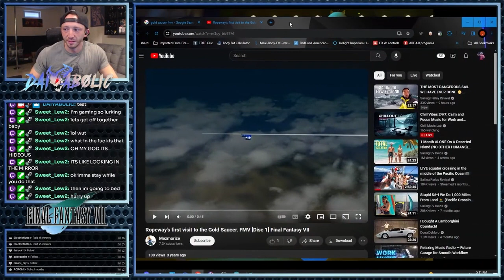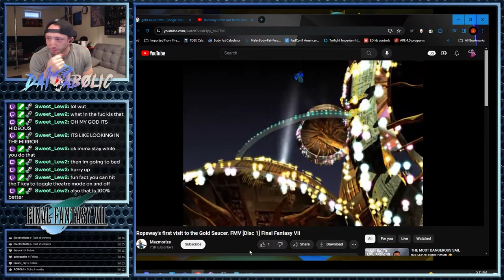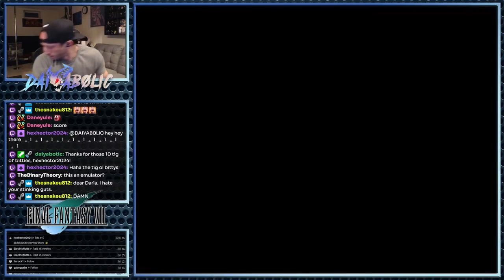FINAL FANTASY VII - OG - MODDED - PART 4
This weeks episode of my continued playthrough of a modded FF7 Classic features the Costa Del Sol, Barret's home town, a really annoying cat-mog thing, a desert prison, and somehow another guy with a gun arm?

Final Fantasy VII (1997) playthrough - steam version with 7th Heaven mod manager and mods

list of active mods:

CHARACTER MODELS
Ninostyle Chibi - updated field models
Ninostyle Battle - updated battle models

SOUND MODS
[Tsunamods] Echo-S 7 - FULL CHARACTER & NPC VOICE ACTING
[Tsunamods] Wizard Staff - updated spell names used in classic FF titles

MISCELANEOUS
Wictoriously Avatar Pack - updated UI character avatars